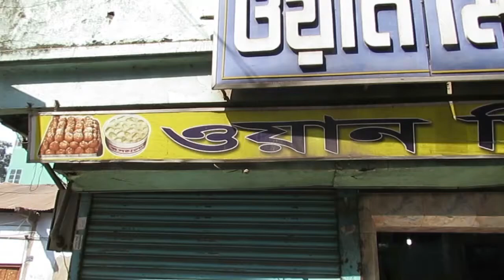চাঁদপুরের ঐতিহ্যবাহী মিষ্টির দোকান I ওয়ান মিনিট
চাঁদপুর নদী মাত্রিক একটি জেলা , এই জেলাটি খুবই সুন্দর ,সাজানো গোছানো ,প্রতিটি জেলার ঐতিহ্যবাহী কিছু খাবার আমাদের ভ্রমণে চেখে দেখতেই হয় ,আর আজ আমরা গিয়েছি চাঁদপুরের ঐতিহ্যবাহী মিষ্টির দোকান ওয়ান মিনিটে ,যা বৃটিশ আমল থেকে আজও মানুষকে তার সুনাম বজায় রেখে মিষ্টিমুক করে  যাচ্ছে ,আমরা অবশেষে ঢুকে পড়লাম ছোট এই দোকানটিতে , কুমিল্লার যেমন মাতৃভান্ডার ঠিক চাদপুরের ওয়ান মিনিট । এখানকার স্পন্জ মিষ্টি অসাধারন , গরমের মধ্যে যাওয়ায় কোন আইসক্রিমটি মন মাতিয়ে দিয়েছিল।